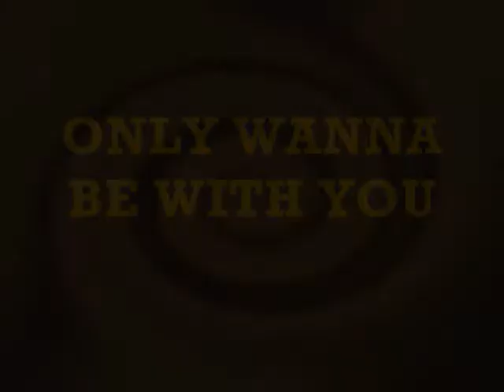HOOTIE & THE BLOWFISH - Only Wanna Be With You - 45 RPM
A big hit on a well deserved vinyl single.

Originally released by Atlantic Records 1995